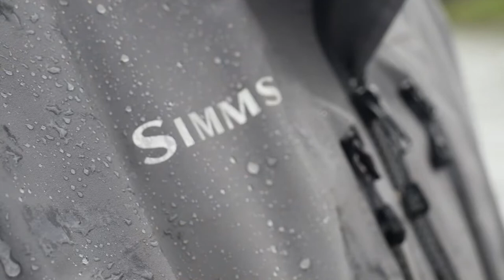Goodnews River Float - 65 miles in 10 days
Western Fly Fishing crew on a 65-mile float down the Goodnews River in Western Alaska.

We don’t own the rights to the songs we used in the video.